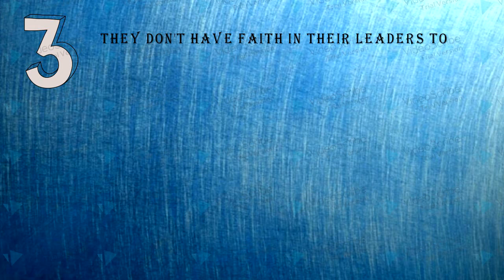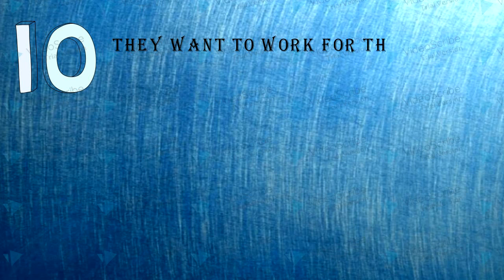Top 10 Reasons Great Employees Quit